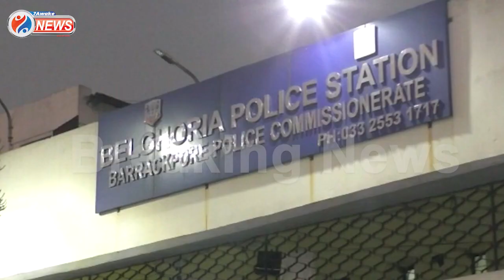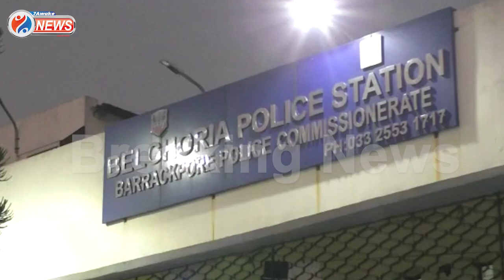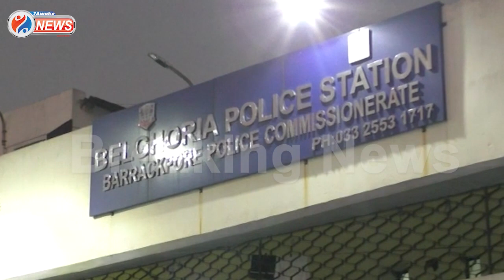Belgharia News : কামারহাটি এলাকায় TMC কর্মীকে আগ্নেয়াস্ত্র সহ গ্রেপ্তার করল বেলঘড়িয়া থানার পুলিশ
কামারহাটি এলাকায় তৃণমূল কর্মীকে আগ্নেয়াস্ত্র সহ গ্রেপ্তার করল বেলঘড়িয়া থানার পুলিশ

Jai HInd!